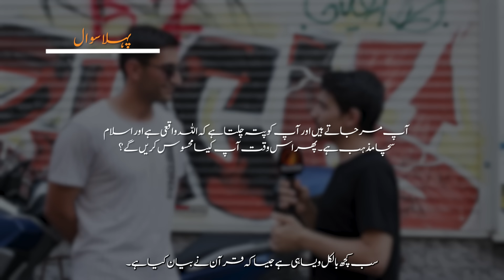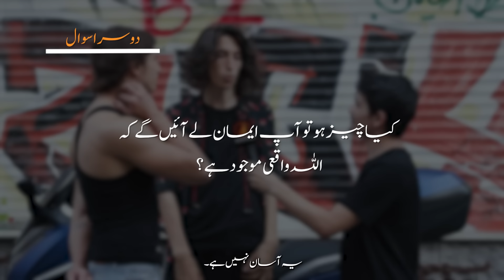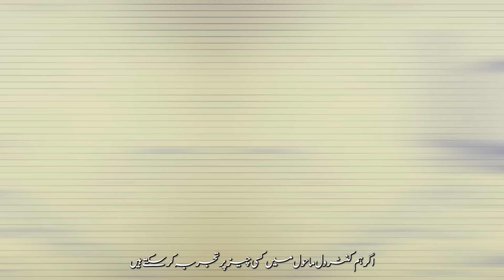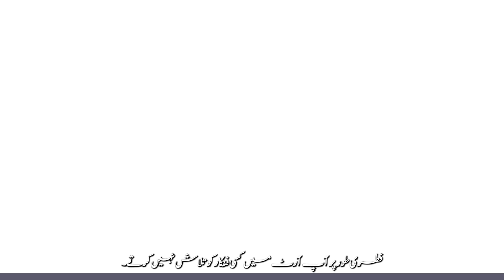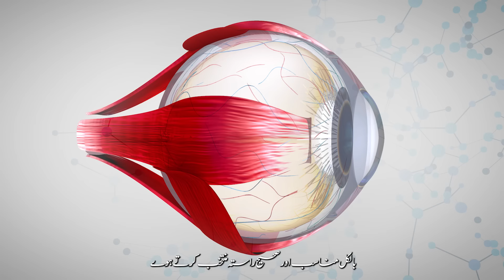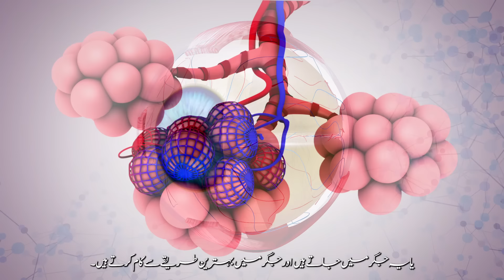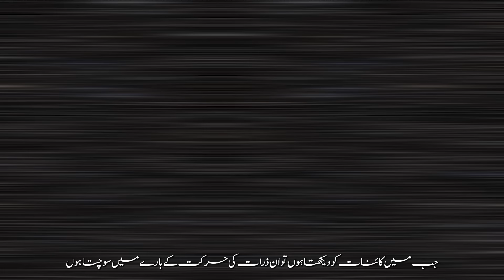Aap Mar Gaye Aur Khuda Ko Mojood Dekhein, Aap Kaisa Mehsoos Kareinge? Ek Mulhid Ka Afsos!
As-salam alaikum bhaiyo aur behno,
Aaj ki video mein, hum ne mulhido se poocha: Agar aap mar jatay hain aur yeh samajhtay hain ke Khuda mojood hai; aap kaisa mehsoos karein ge?
Dekhnay ka lutf uthaiye...

Video Timeline:
0:00 - Allah Waqui Hai Aur Islam Sacha Mazhab
0:19 - Kya Cheez Ho Tou Aap Iman Layenge?
0:57 - Aapka Aqida Kya Hai?
1:07 - Aap Musalman Kyun Nahi Kehte?
1:11 - Kya Hum Aapko Deist Keh Sakte Hain?
2:03 - Marne Ke Baad Allah Aur Islam Ki Haqiqat
3:14 - Marne Ke Baad Afsos Aur Khauf
3:28 - Mafi Ki Tawaqa Aur Iman
3:53 - Allah Ke Mojood Hone Ka Saboot
4:46 - Iman Lany Ke Liye Kya Hona Chahiye?
4:58 - Allah Ko Dekh Kar Iman Lana
5:07 - Khaliq Ko Dekhne Ka Tazad
5:23 - Khaliq Aur Imtihan
5:26 - Science Se Khaliq Ko Sabit Karna
5:38 - Science Ki Tareef
5:45 - Tajurba Aur Science Ka Saboot
5:54 - Khaliq Aur Maada
8:30 - Islam Ka Haqiqat Aur Musalman Hona
9:34 - Mehel Mein Dobara Dakhil Hona
9:42 - Dawat Ka Pegham
10:32 - Wapsi Ka Din
10:53 - Aapko Musalman Samjhoon?
12:03 - Aapka Kya Khayal Hai?
12:41 - Ibadat Ka Tasawwur
13:44 - Allah Hi Khuda Hai
15:41 - Kalima e Shahadat Yad Hai?

Aap humein zyada aur behtar mayari Islami content banane mein madad kar sakte hain:

Kya aap kuch amali Islami maloomat seekhna chahte hain?
Toh, aap hamari online taleem dekh sakte hain! Yeh bilkul Muft hai!